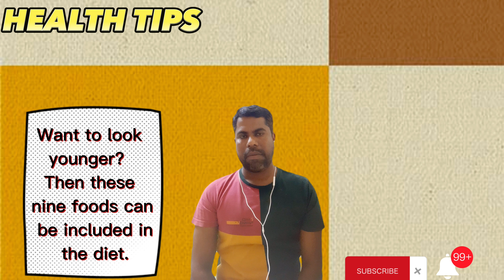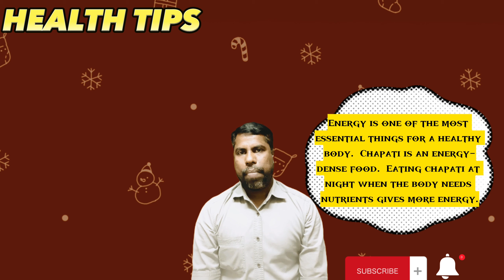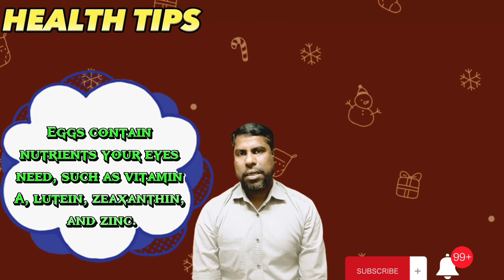ചർമ സംരക്ഷണം | രാത്രിയില്‍ സ്ഥിരമായി ചോറ് കഴിക്കൽ | കാഴ്ച ശക്തി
foods for healthy skin, Eating rice regularly at night,Improvement of visual acuity.health youtube @naushadrayamarathil @royalgang_official@healthtime6469 @KnowledgeFactory20 @healthtipsforyou5331